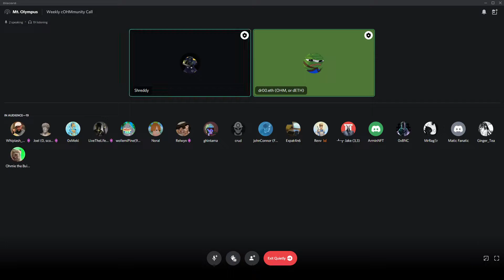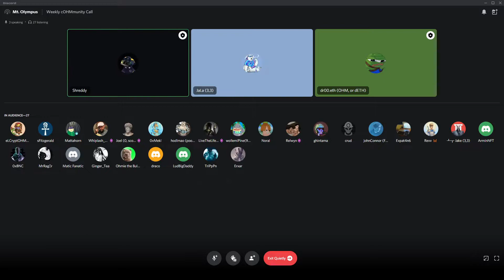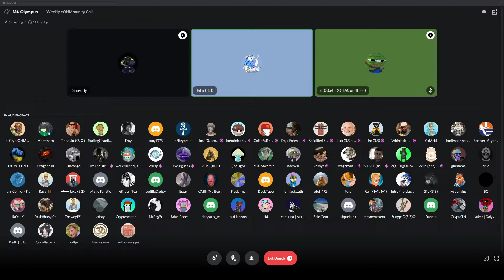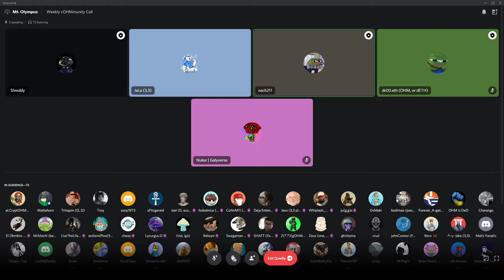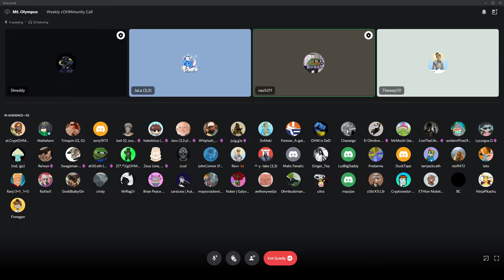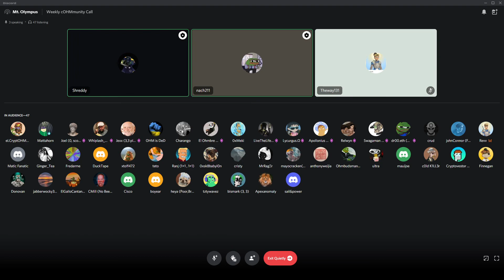【olympusdao】cOHMmunity Call - 01 Apr 2022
Welcome to Web3Vault! We are a team of archivers who are constantly looking to save web3 related tutorials on our channels so that people can view the content without being limited by Twitch's VOD expiry date. If you have any videos that you would like to store in our vault, do tweet at us @web3vault. We'll be more than happy to help you out. In the mean time, do check out the contents from our playlist below.

Video Details
Host: @OlympusDAO
Speakers: